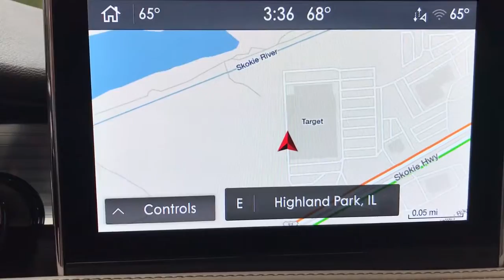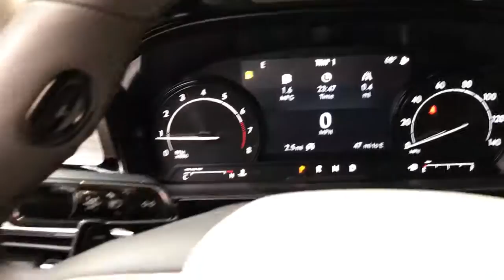2021 Lincoln Corsair near me Highland Park, Arlington Heights, Skokie, Libertyville, Glenview, IL L0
Pristine White New 2021 Lincoln Corsair available near me in HIghland Park, Illinois at Highland Park Ford. Servicing the Arlington Heights, Skokie, Libertyville, Glenview, IL area.